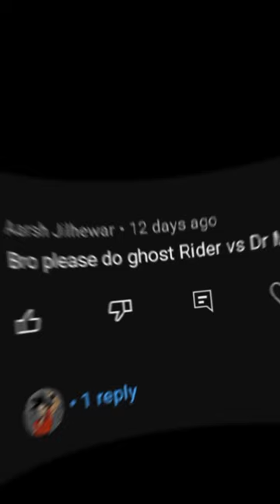DR MANHATTAN VS GHOST RIDER